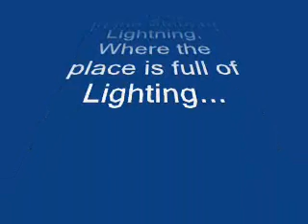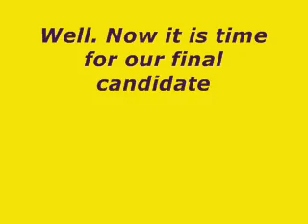The Thunder Pokemon's Election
The Thunder Pokemon are electing uhh... Presidential things :D

If the reading the words thing is too fast, its because I am new at this yea :3

This isn't that old, Pokemon, it's the MyPokemon :3